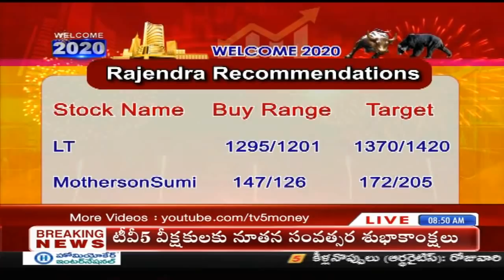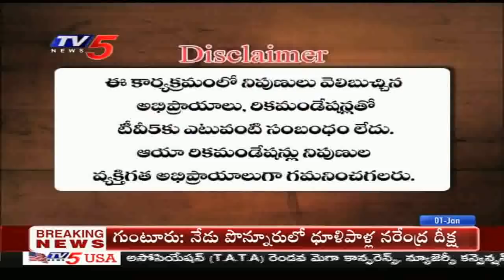1st January 2020 | TV5 News Business Breakfast | New Year Special Bulletin